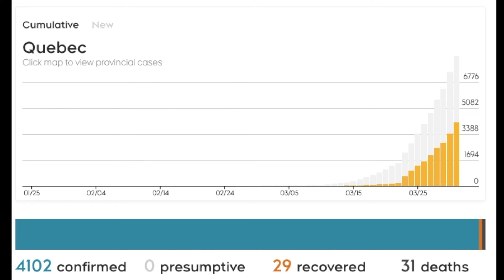Daily News Update, March 31st, 2020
A daily news update for March 31.